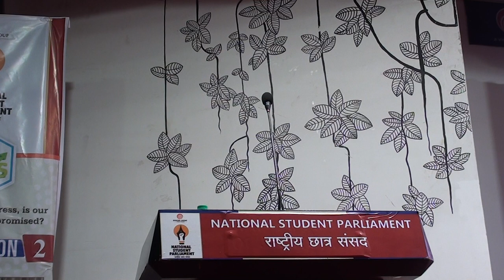6th​ National Student Parliament 2019 : Session 4 part-3